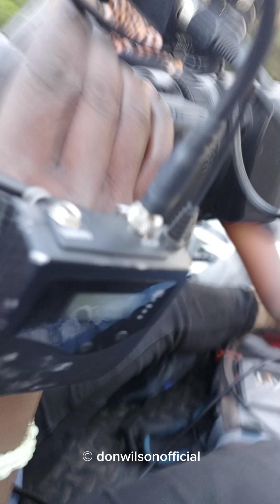The Azimio la Umoja mass demonstrations on 20th.03.2023.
Our drive through Thika Road from The Azimio la Umoja's mass demonstrations in Mathare Slums in Nairobi, Kenya.